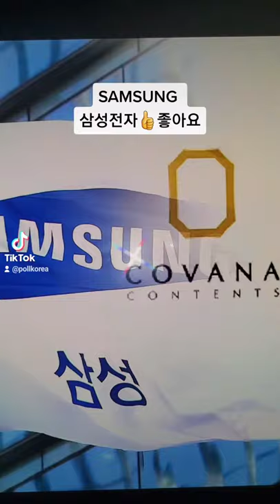삼성전자 💸좋은기업 👍좋아요👍